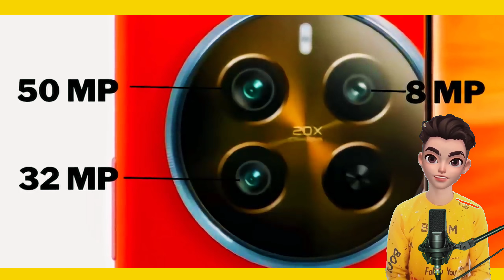REALME 12 PRO⚡vs⚡REALME 12 PRO PLUS | FULL COMPRESSION VIDEO